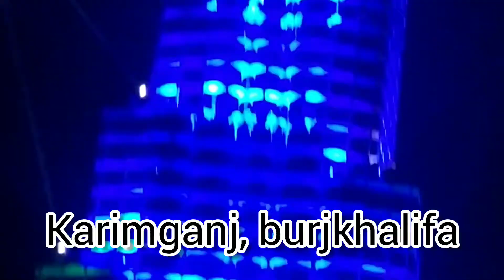karimganj, burj khalifa| mini vlog